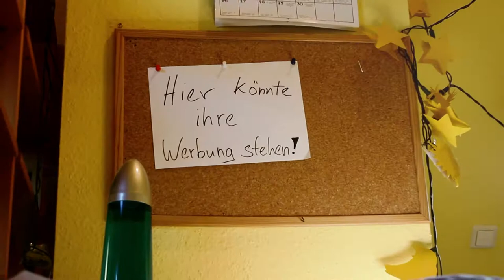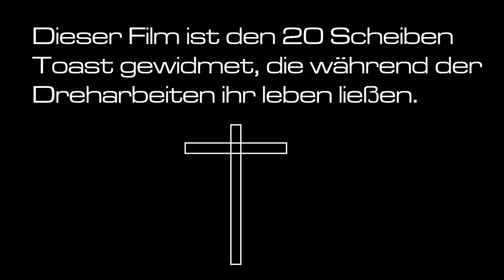Ein ganz normaler Tag (kurzer Kurzfilm)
Ein ganz normaler Tag im Leben eines Johannes'.

Dieser Film wurde mit einer Canon 550d (Kit-Optik) und Adobe Premiere gedreht. Wer FIlmfehler findet darf sie behalten (Ihr seid bald Reich!!).